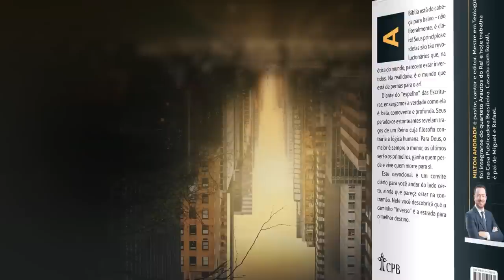Meditações Jovem: 5 Junho - A MELHOR ECONOMIA l Inverso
Mais bem-aventurado é dar do que receber. Atos 20:35, NAA

| VEJA TAMBÉM |